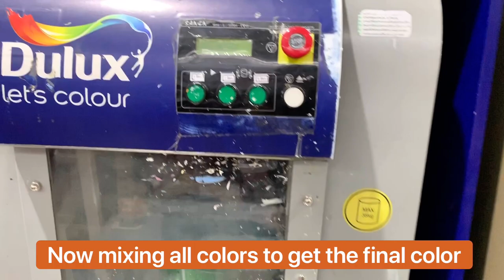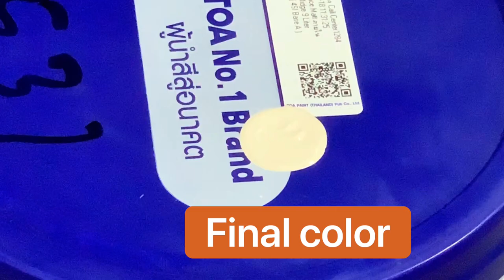Paint Color Mixing Machine , How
this video show how to mixing color with a machine is work ,
The main color is white then the machine add other colors to get target color . the computer calculate how much colors need to add to the main white color